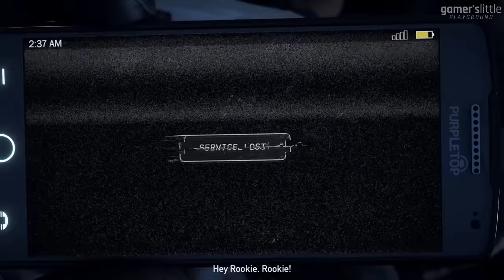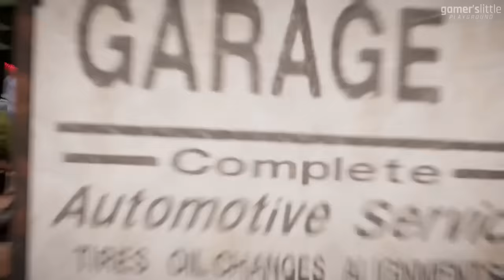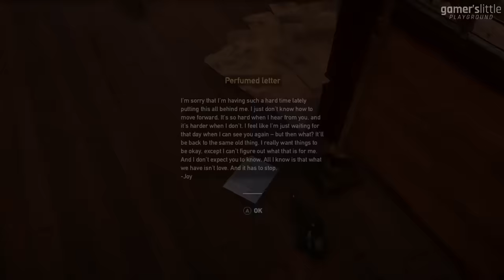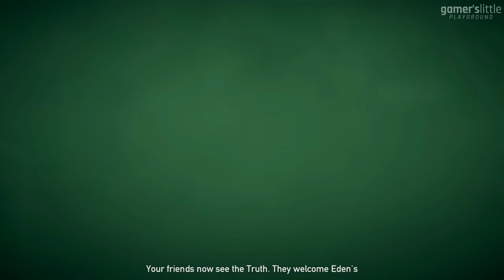FAR CRY 5 Full Gameplay Walkthrough / No Commentary【FULL GAME】1080p HD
FAR CRY 5 Full Gameplay Walkthrough / No Commentary【FULL GAME】1080p HD includes the full story, ending and final boss of the game. The game was played, recorded and edited by Gamer’s Little Playground team. We recorded the game in 4K 60FPS on Steam PC. In short, the video includes the full game, ending and all story related scenes. The video includes the ending, full story, all cutscenes, final boss, all bosses, no commentary, all missions and all cinematics.

Similar to its predecessors, Far Cry 5 is an action-adventure first-person shooter set in an open world environment which the player can explore freely on foot or via various vehicles. Unlike previous titles in the series where the player takes on the role of a set character, the game will feature a new character creator, which the player can use to customize their character's appearance. The player will have a variety of ranged and explosive weapons to fight against enemies, while the game will place a renewed emphasis on close-quarters combat compared to previous Far Cry titles by introducing a wider range of melee weapons.

The player takes on the role of a sheriff's deputy who is part of the task force sent to Hope County to arrest Seed. Seed has assumed the title of "the Father" and maintains control over Hope County with the aid of his siblings, known as "the Heralds": Jacob, a former military officer who oversees their armed soldiers; John, a lawyer who has been able to acquire much of the land in Hope County for Eden's Gate; and Faith, who acts as a pacifist to bring the people to believe and trust in her older brother. The residents of Hope County opposed to Seed include a cast of characters who join the fight with motives ranging from altruism to revenge, profit and boredom.